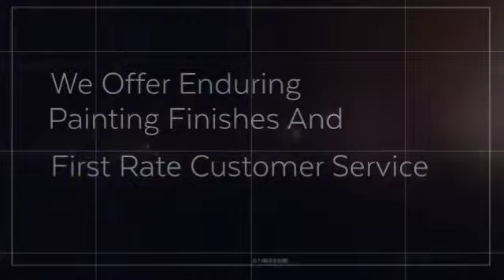Painting Services In Nevada TX , Painting Contractor In Nevada TX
Painting Services In Nevada TX
Painting Contractor In Nevada TX
Interior Painting In Nevada TX
Exterior Painting In Nevada TX
Home Remodeling In Nevada TX
Remodeling Services In Nevada TX
Texture In Nevada TX
Drywall Services In Nevada TX
Drywall Repair In Nevada TX
Carpentry Services In Nevada TX
Painting Finished In Nevada TX